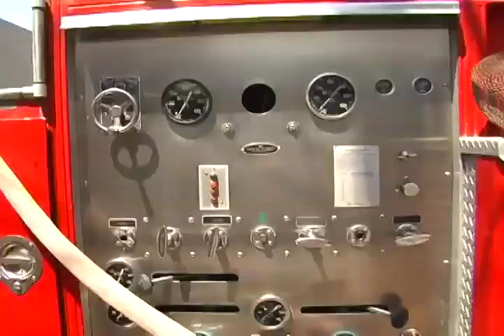Pateando El Barrio: Una vez más ocurre incendio en Brisas del Turbio I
Una vez más ocurre un incendio en Brisas del Turbio I, la sequía, sumada a la acumulación de basura y escombros, sin olvidar la imprudencia, ha generado esta situación, que gracias a la oportuna reacción del cuerpo de bomberos ha impedido perdidas mayores.